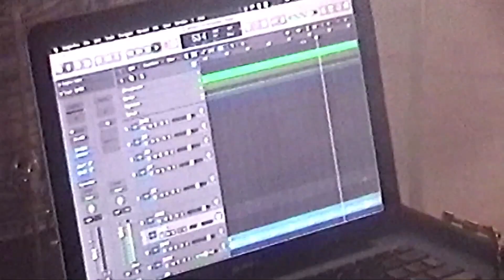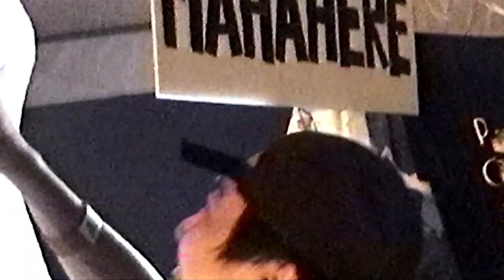JANUARY Hi8 LIVE LUBLUBLORLOR at Red Buiding By Sony handy cam hi8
JANUARY Hi8 LIVE LUBLUBLORLOR at Red Buiding